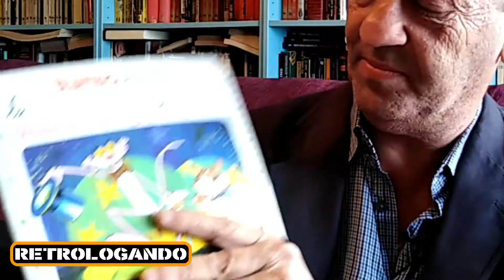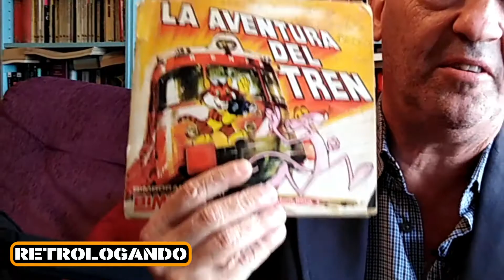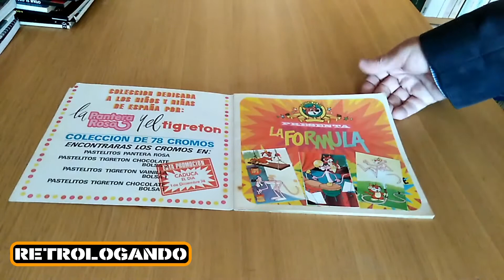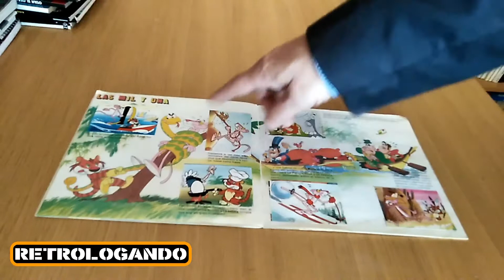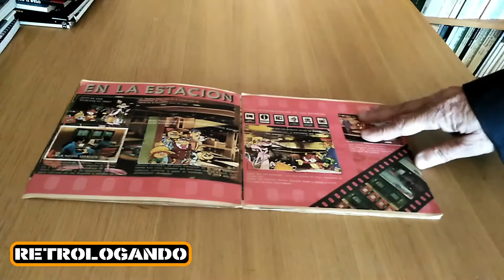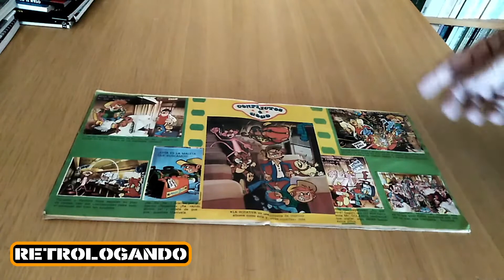Año 1974 🐯 Álbum TIGRETÓN y PANTERA ROSA de BIMBO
El tigretón es una especie de pastelito envuelto en cubierta de plástico de vivos colores y la Pantera Rosa otro producto parecido epro con el personaje de dibijos animados que le da nombre, que en los años 74 y 75 incluían en su interior un cromo coleccionable de las aventuras de lospersonajes de los mismos nombres.